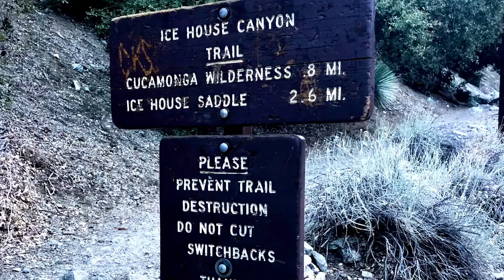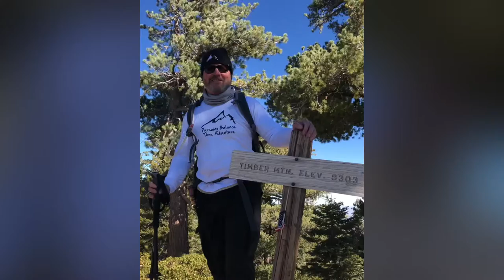Icehouse Canyon to Timber Mt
Take a hike with me in the Cucamonga Wilderness, see some snow, and enjoy the view from the Summit of Timber Mt while ‘Pursuing Balance Through Adventure’.